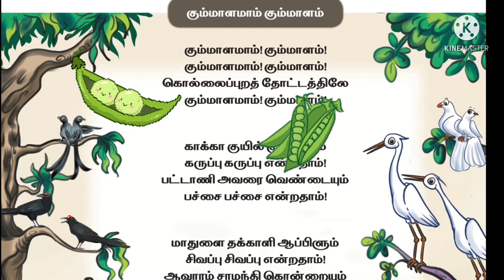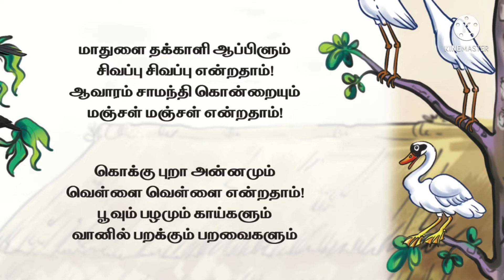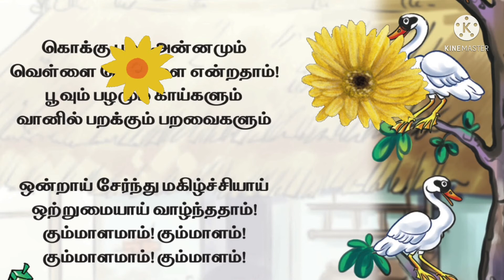கும்மாளமாம் கும்மாளம் | எண்ணும் எழுத்தும் | கணக்கு பாடல் | எண்ணும் எழுத்தும் ஆசிரியர் கையேடு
11/7/22
கணக்கு பாடத்தில் உள்ள பாடலை கற்றுக் கொள்ளலாம்.
கும்மாளமாம் கும்மாளம் என்ற பாடலை படித்து பயிற்சி பெறுங்கள்.எண்ணும்எழுத்தும்